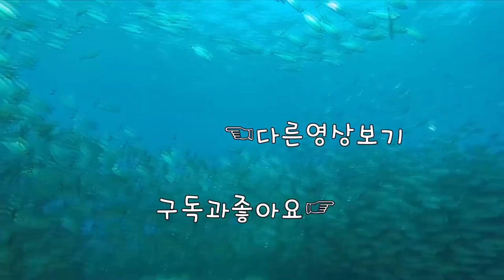[유출] 브루탈스웜 출시 스킨 No워터마크/고화질 모음집 [레인보우식스 시즈]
1080i 60fps  Multistreaming with Xsplits+OBS+Restream
00:00 배틀패스 프리미엄
12:54 신규 추가 번들
22:36 엑조틱/3D 스킨
25:43 콜라보레이션 번들
31:09 닥터의저주 이벤트
37:53 정예 스킨(워든, 이아나)
43:06 공용스킨과 부착물